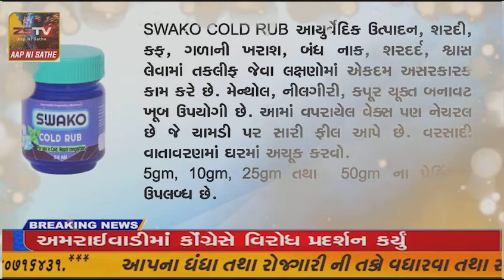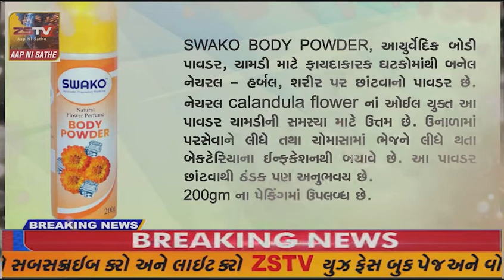સંખેડા તાલુકાના આનંદપુરા ગામે બુથને હેરિટેજ બુથ બનાવાયુ.